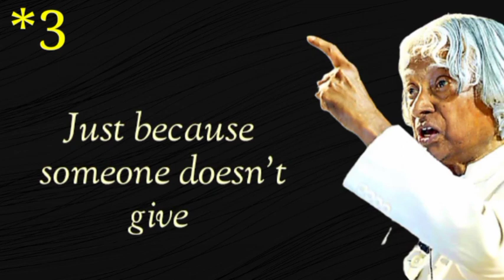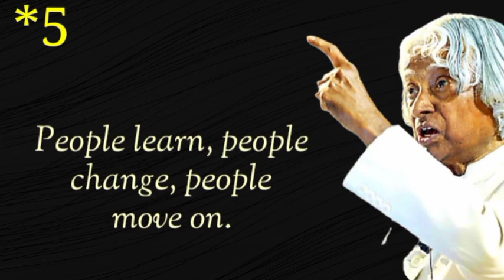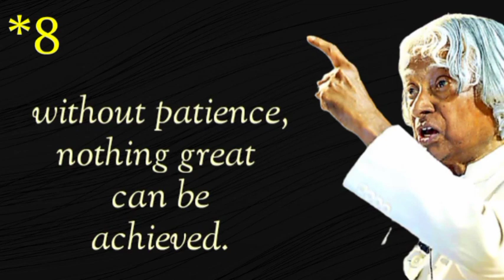Don't feel bad if someone rejects you because.. | APJ Abdul Kalam quotes | Inspirational quotes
Hello Friends..!